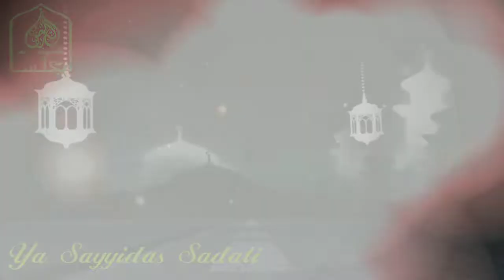Syair/Qosidah Ya Sayyidas Sadati